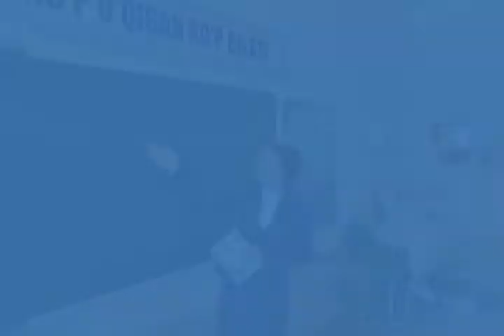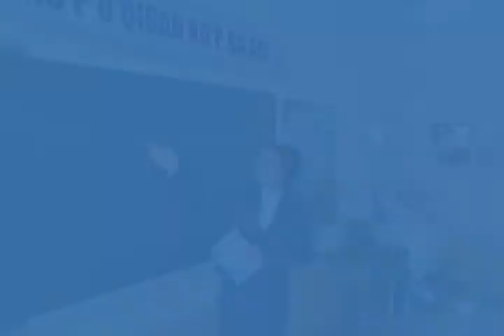9-oktabr, 2021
Andijon viloyati Qoʻrgʻontepa tumani 5- ixtisoslashtirilgan davlat umumtaʼlim maktabi ona tili va adabiyot fani oʻqituvchisi Keldiyeva Donoxonning ustoz-2021 tanlovi uchun tayyorlagan video roligi